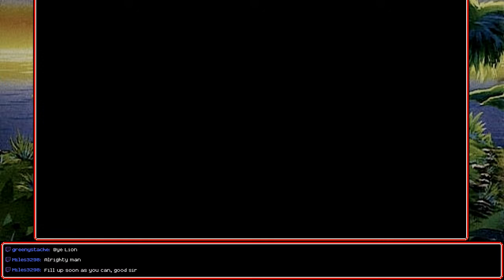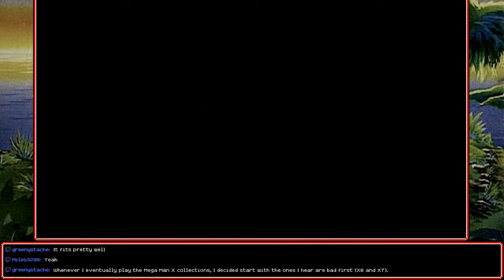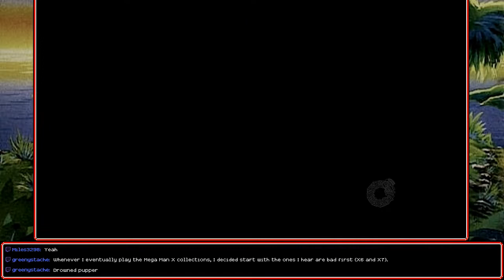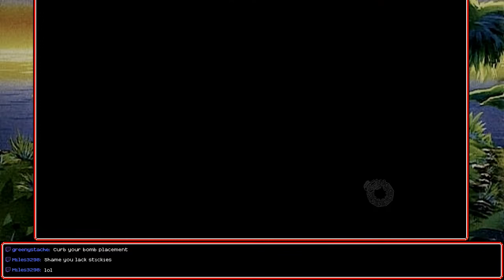[Stream] Spelunky (Part 5)